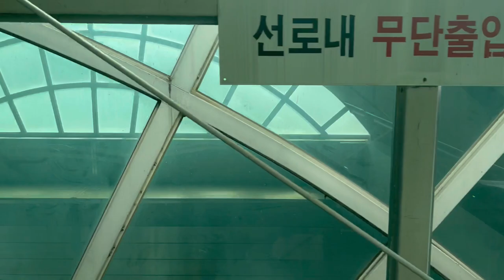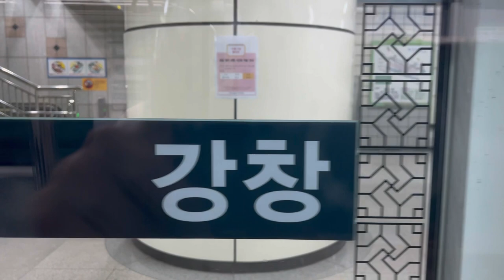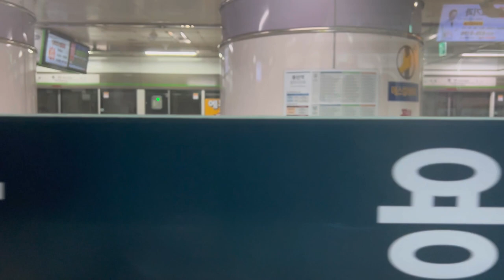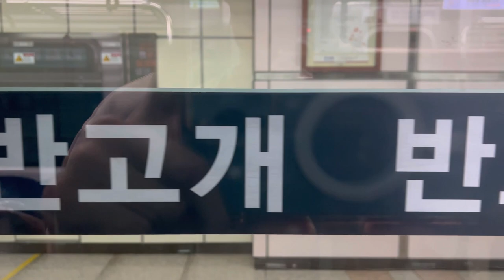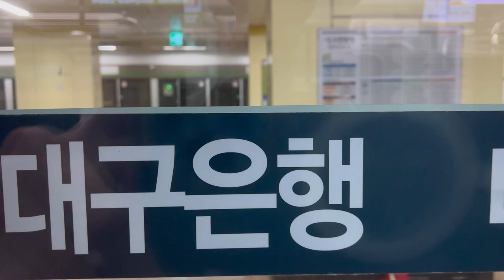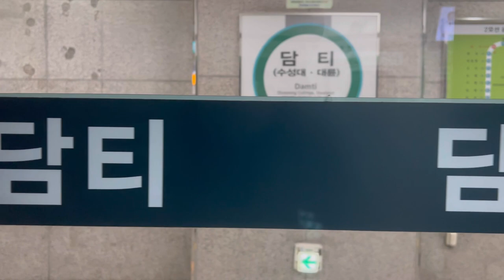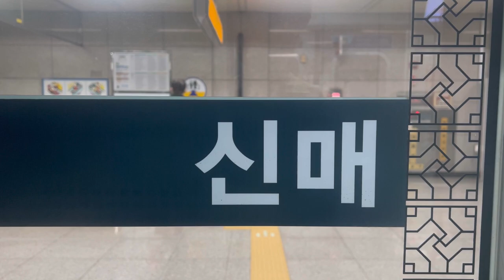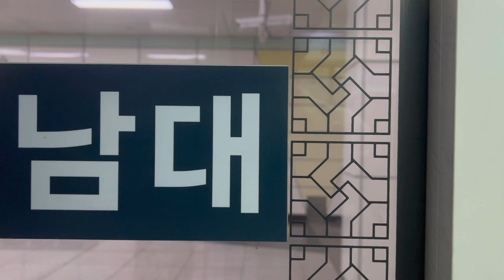대구지하철/Daegu 2호선: Munyang, 汶陽 | 문양 → Yeungnam Univ. 嶺南大 | 영남대 +216/244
동영상 화질:
1080p60

휴대폰 기종:
iPhone 13 | Miny, Pro, Max

대구지하철 전부:
1호선 설화명곡 → 안심 +115/146
2호선 문양 → 영남대 +216/244
3호선 칠곡경대병원 → 용지 +312/341

대구지하철 1호선 촬영: (!이것도 1년이상, 실수포함 재촬영 해야함)
2023/2024년
9월: 4/4주
9월 1달: 30/30 - 10월 Comeback -1일
9월 주말: 2/2
9월 촬영: 9.30.Saturday

이 동영상 '관전/실수'
1. 이동거리문제 2총사 계명대 - 성서산업단지 1차 왼쪽 이동문제
2. 이동거리문제 2총사 연호 - 대공원 2차 오른쪽 이동문제
3. 실수는 없었으나 내목보이는게 관건이므로 문제됨

타임라인:
0:00 Munyang, 汶陽 | 문양 → 다사 +216/244
4:15 Dasa, 多斯 | 다사 → 대실
6:20 Daesil | 대실 → 강창
8:30 Gangchang, 江倉 | 강창 → 계명대
10:30 Keimyung Univ. 啓朝大 | 계명대 → 성서산업단지
12:30 Seongseo Industrial Complex, 城西産業團地 | 성서산업단지 → 이곡
14:20 Igok, 梨谷 | 이곡 → 용산
16:35 Yongsan (Seobu Branch Court-Seobu Prosecutor's Office) 龍山 (西部法院.檢察廳入口) 용산 → 죽전
18:19 Jukjeon, 竹田 | 죽전 → 감삼
20:05 Gamsam, 甘三 | 감삼 → 두류
21:45 Duryu, 頭流 | 두류 → 내당
23:30 Naedang, 内唐 | 내당 → 반고개
25:10 Bangogae | 반고개 → 청라언덕
27:05 Cheongna Hill (신남) 青夢坡·青龍坡·青龍の丘 (新南) 청라언덕 [3호선 환승1: 칠곡경대병원-용지 312/341]
29:20 Banwoldang, 半月堂 | 반월당 [1호선 환승2: 설화명곡 - 안심 115/146]
31:20 Kyungpook Nat'l Univ. Hosp. 慶大病院 | 반월당 ← 경대병원 → 대구은행
33:33 Daegu Bank (Daegu Metropolitan Office of Education) 大邱銀行 (大邱敎育廳) | 경대병원 ← 대구은행 → 범어
35:20 Beomeo, 泛魚 | 대구은행 ← 범어 → 수성구청
37:00 (KBS) Suseong-gu Office, 壽城區麻 | 범어 ← 수성구청 → 만촌
38:45 Manchon, 收付 | 수성구청 ← 만촌 → 담티
40:40 Damti (Suseong College, Daeryun Middle & High School) 壽城大·大倫 | 만촌 ← 담티 → 연호
43:15 Yeonho, 蓮湖 | 담티 ← 연호 → 대공원
45:00 Daegu Grand Park (Samsung Lions Park) 大公园/大公園 | 연호 ← 대공원 → 고산
47:00 Gosan, 孤山 | 대공원 ← 고산 → 신매
49:00 Sinmae, 新梅 | 고산 ← 신매 → 사월
51:05 Sawol, 沙月 | 신매 ← 사월 → 정평
53:00 Jeongpyeong, 正坪 | 사월 ← 정평 → 임당
55:05 Imdang, 林堂 | 정평 ← 임당 → 영남대
56:55 Yeungnam Univ. 嶺南大 | 임당 ← 영남대 244/244

다음: 3호선 칠곡경대병원 → 용지 +312/341